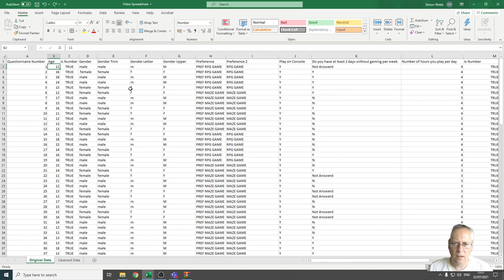WJEC Digitec: U2 - Check Numbers Using the ISNUMBER Function (10)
WJEC Digitec: Unit 2: Spreadsheet.

Created to support pupils practicing the skills needed for the WJEC Digital Technology 2021 Specification.

Interrogating Spreadsheets.
Mr S Webb.